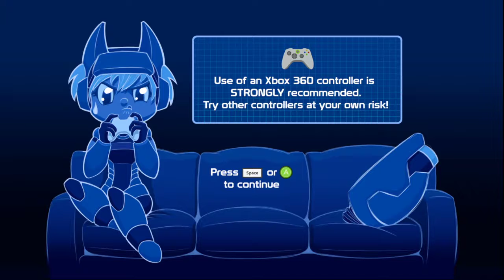This Game is Awesome... 20XX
hey guys me and my friend are just trying out this amazing mega man x inspired game and we are just doing a run and powering up it consists of fighting 8 robot masters and then you defeat the final bosses its a lot of fun there are many mechanics to ensure your not bored and there are many upgrades keeping the game from being stale its honestly super amazing how fun it can be getting cores to upgrade your character! i give the game a 9/10 there isnt a ton of content.